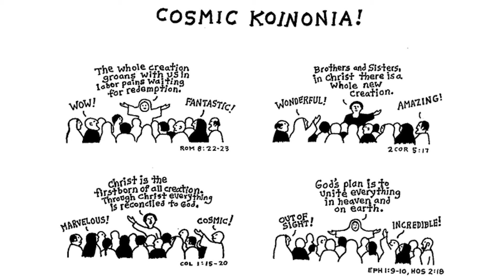Group Life Fall 2021: Manna and Mercy Week 6